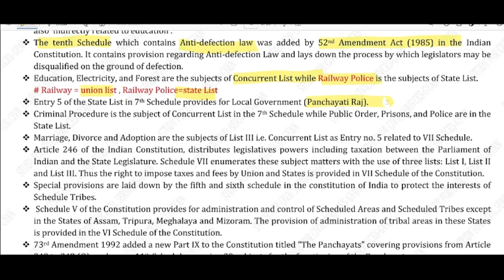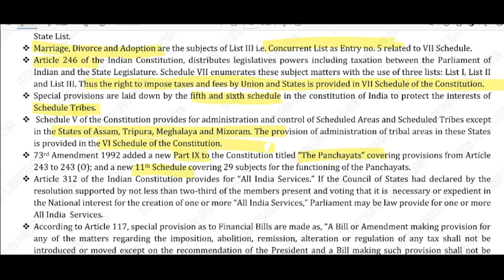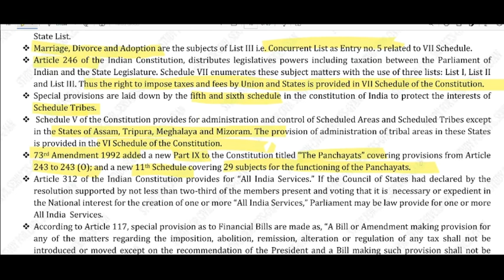POLITY REVISION | ONELINER IMPORTAT FACTS-3